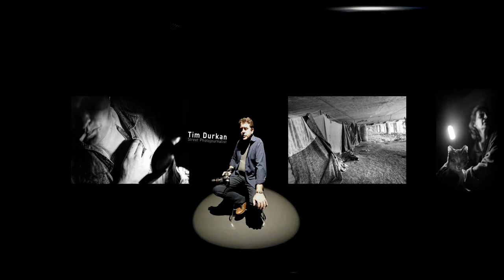Under the Bridge | VR 360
A virtual reality visit with homeless in Seattle.

Photographer Tim Durkan and KING 5, teamed up to chronicle the struggles of a woman named Tina, who was living in a homeless encampment known as the Jungle along Interstate 5 in Seattle.